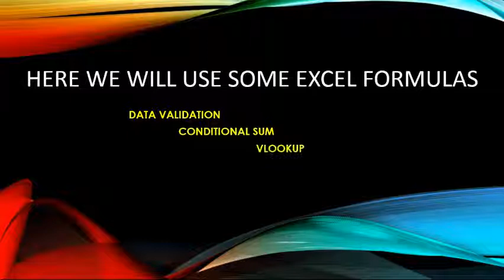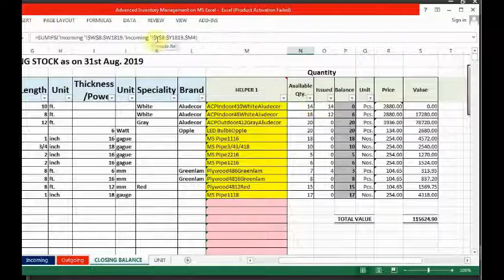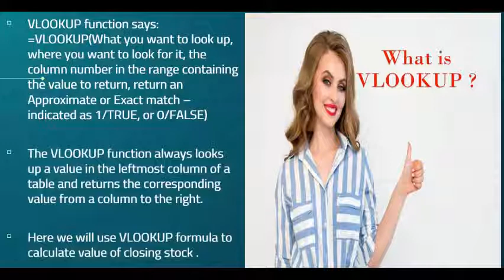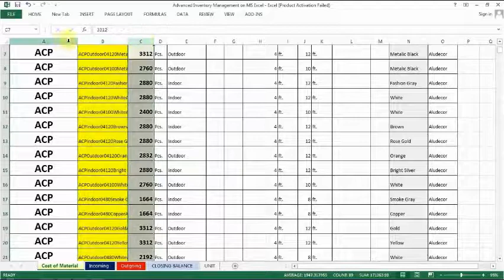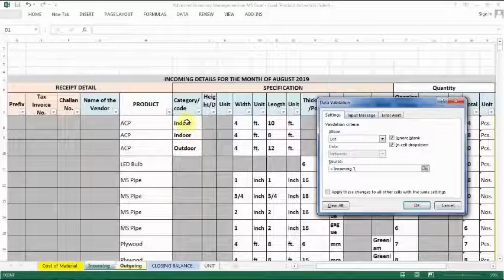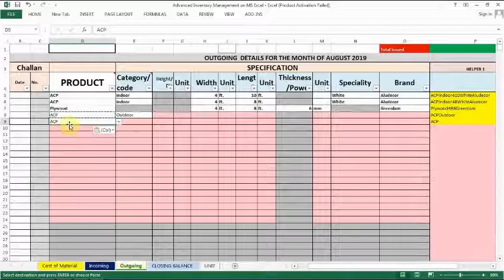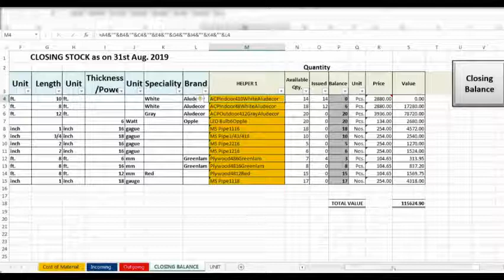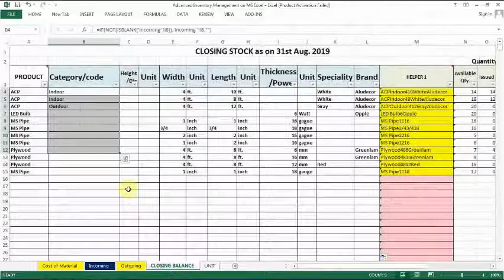Stock Management on MS Excel with Stock Valuation,Inventory Management in Excel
In this tutorial  you will learn how to manage inventory on MS Excel  with the help of some formulas .Moreover you will learn how to use sumifs , data validation , vlookup and concatenate formulas . It will be easy to learn every formulas specially for beginners because all formulas have been explained with practical example .